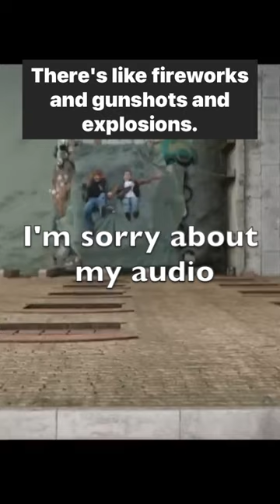4DX REVIEW: Argylle (2024) - Is Argylle Worth It In THE 4DX MOVIE THEATER EXPERIENCE?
How is Argylle in THE 4DX MOVIE THEATER EXPERIENCE?!

PLEASE VOTE AND SHARE SO OTHERS CAN VOTE AS WELL!

Anything is appreciated as it goes into my channel and The Cinema Squad!

If you like what I've had to say; LIKE this video, COMMENT down below, SHARE my channel and videos with your family and friends, HIT that notification BELL, SUBSCRIBE, make me your 4DX GUY, and come... to The Upside Dan.

Argylle (2024)
PG-13     2h 19m     Action, Comedy, Thriller

Directed by Matthew Vaughn. Screenplay written by Jason Fuchs.

Cast
Bryce Dallas Howard
Sam Rockwell
Henry Cavill
Catherine O'Hara
Bryan Cranston
Samuel L. Jackson
Dua Lipa
Ariana DeBose
John Cena

A reclusive author who write espionage novels about a secret agent and a global spy syndicate realizes the plot of the new book she's writing starts to mirror real-world events, in real time.